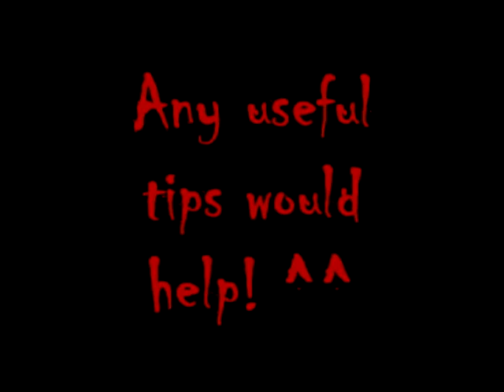Wheel walking practice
Another day practicing in Houston! ^^